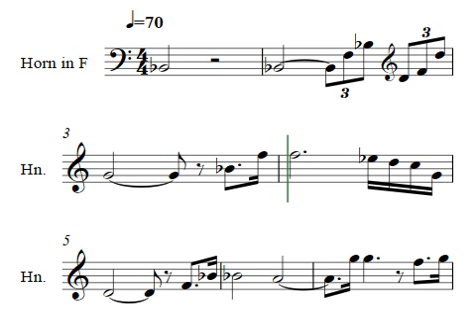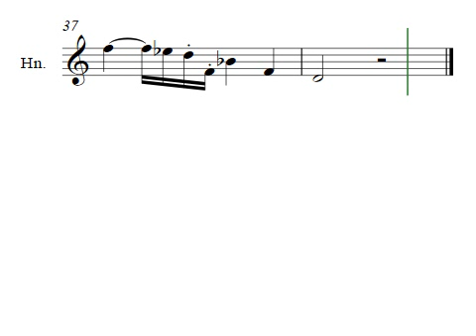Ein Heldenleben: Horn 1 Buzzing track